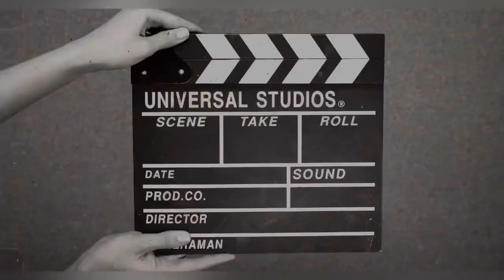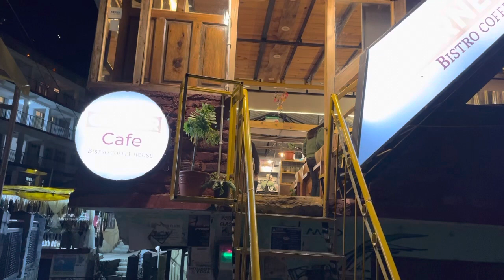Delhi to himachal || Towards Dharamkot || humney liya view wala hotel 🫣